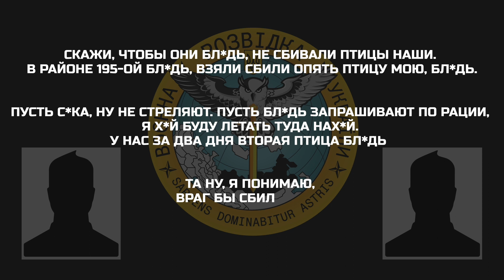перехват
Как российские военные еб@шат сами себя